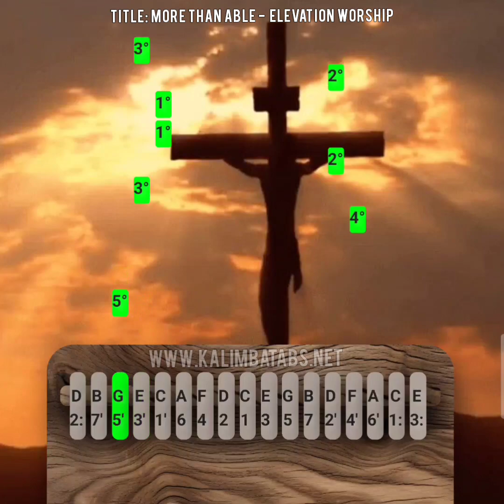More Than Able - Elevation Worship Kalimba Tutorial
Requested by Phil. I'm deeply sorry for your loss.